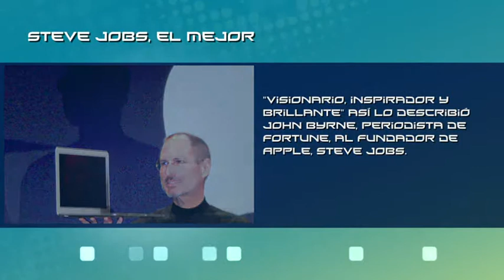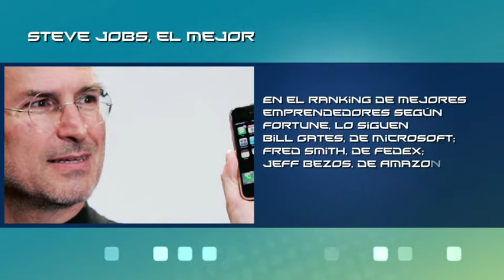Noticias: Steve Jobs, el mejor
Steve Jobs el mejor emprendedor de la historia
"Visionario, inspirador y brillante" así lo describió John Byrne, periodista de Fortune, al fundador de Apple, Steve Jobs.

Jobs encabeza el ranking de emprendedores modernos que publicó la revista.

En el ranking de mejores emprendedores según Fortune, lo siguen Bill Gates, de Microsoft; Fred Smith, de FedEx; Jeff Bezos, de Amazon; y los fundadores de Google, Larry Page y Sergey Brin.